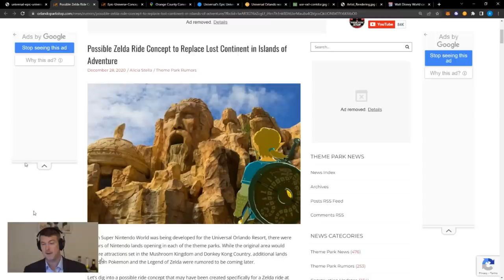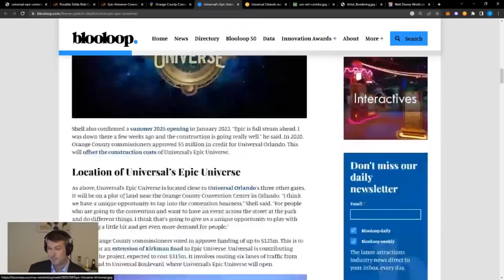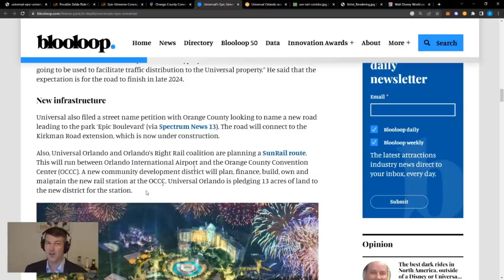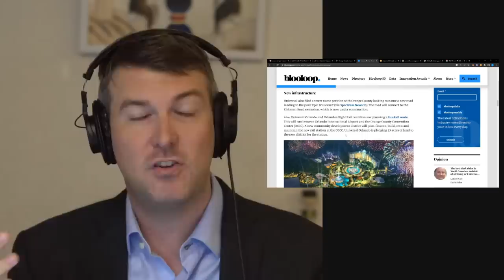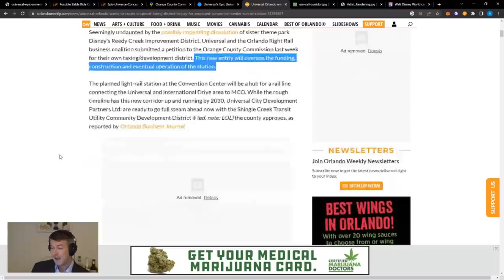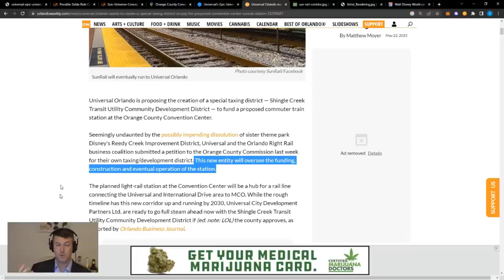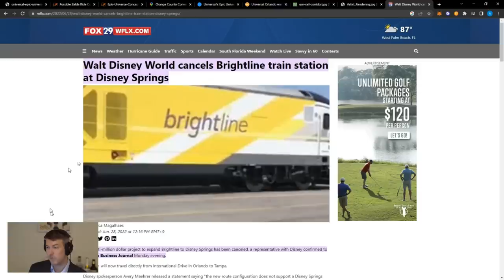Epic Universe LEAKS New Plans & Special District - Disney CRUSHED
Manga Project: Adjudicator's Academy: Volume 1 - Nozomi Hotter & the Philosopher's Grift

🔗LINKS🔗